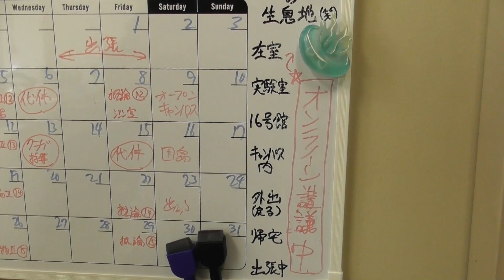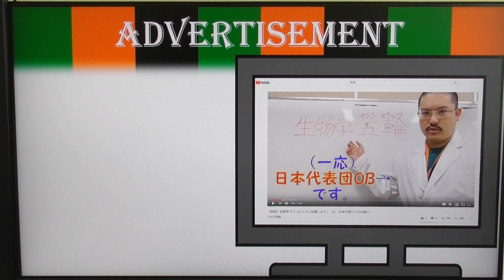【今週の“勝手に”福山大学】Vol 17～English session is difficult～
英語のギャグの入れ方、難しいな…。

姉妹チャンネル「水族館マスター・クラゲさん紀行」